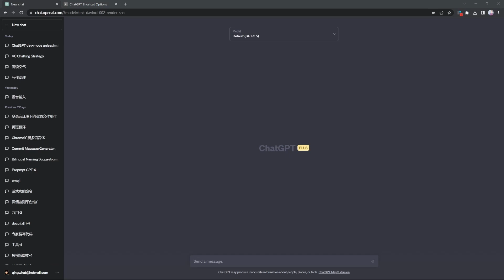ChatGPT Shortcut for Chrome and Edge - Maximize your efficiency and productivity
Why use ChatGPT Shortcut?

🚀 Simplified process: ChatGPT Shortcut provides a quick command table that can quickly filter and search for prompts suitable for different scenarios, helping users simplify the usage process.
💻 Amplify productivity: By using optimized prompts, users can get more accurate and useful replies, thereby improving productivity.
🎓 Beginner-friendly: Even beginners only need to copy the prompt, make slight modifications and send it to ChatGPT to obtain the specified output.
🆕 Regular updates: The prompts of ChatGPT Shortcut come from network selection, submissions and Awesome ChatGPT Prompts. They are regularly updated to provide users with new prompts and ideas.